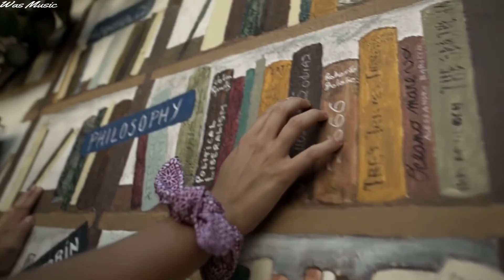JOHN.k - OT Evan Gartner[Music Video]-2018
[JOHN.k - OT Evan Gartner Remix ]
music channel focusing on po-pular POP & EDM songs, music video, lyrics video & u.n.r.e.l.e.a.s.e.d tracks.